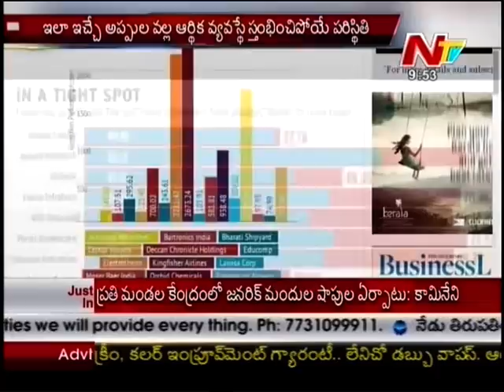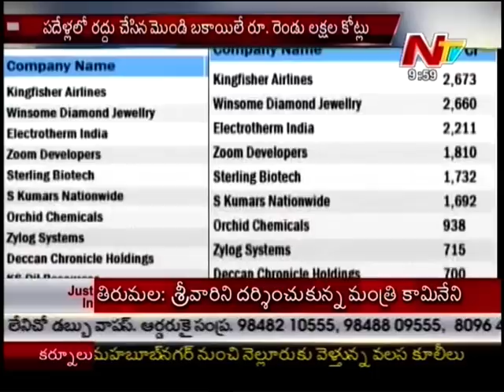About banks Loans Corporates special Story Part03